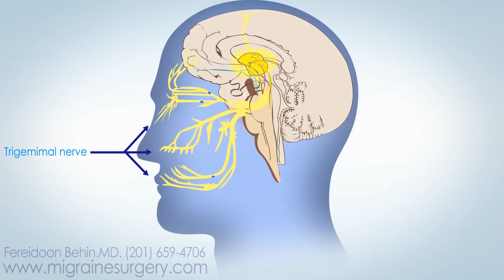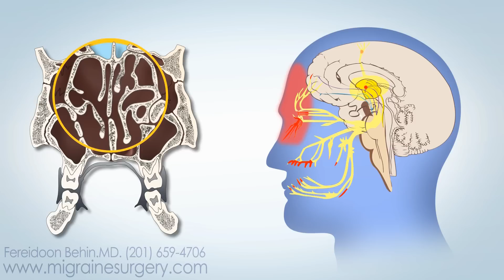Migraine headache cure, Behin MD 1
Why migraine headaches could be cured by special sinus surgery.